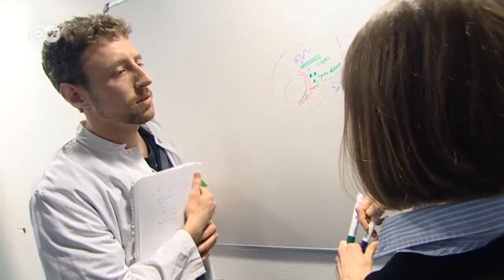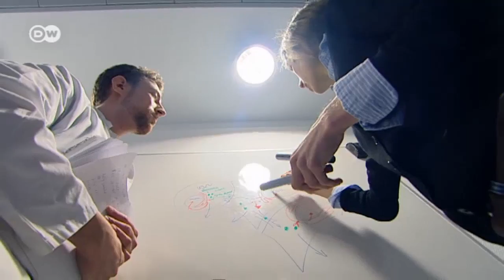Paul Ehrlich Prize for Outstanding Research Achievement | Tomorrow Today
On March 14, 2014, a prestigious scientific award will be presented in St. Paul's Church in Frankfurt: the Paul Ehrlich and Ludwig Darmstädter Prize for young scientists.
The award honors services in the fields of immunology, cancer research, hematology and chemotherapy. Tomorrow Today presents one of the winners.